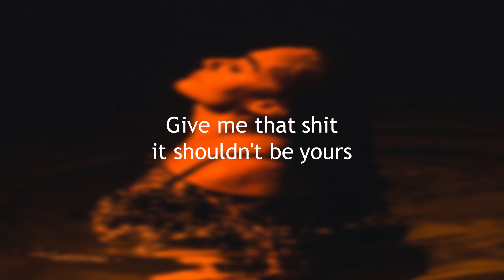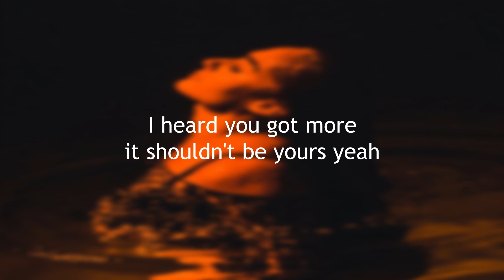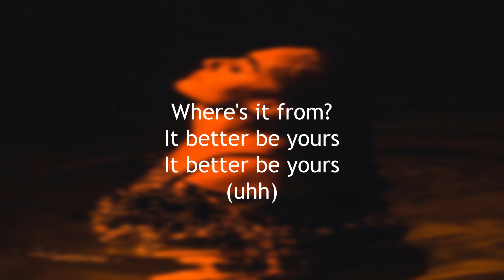MASHBEATZ FALLEN HERO$ (VIDEO LYRIC$) FEAT. A-REECE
MASHBEATZ COME WITH SOME HEAT with a FIRE BEAT. On Fallen Heroes, A-Reece raps about how other artists received awards that they don’t really deserve. A-Reece has dropped legendary projects but still hasn’t received any award. He even dropped one of the best hip-hop albums of the country “Reece Effect” but didn’t even get a nomination for best Hip-Hop/Rap album.
His old friend,FLAME won Best Male Award at the SAHHA 2019 and FLAME caught attention of many people by being featured on A-Reece tracks. A-Reece may be referring to FLAME on this track because FLAME is where he is at right now because of A-Reece.

COMMENT WITH YOUR FAVORITE VERSE/LINE IN THE COMMENTS SECTION

GO FOLLOW MASHBEATZ & A-REECE AND SHOW THEM SOME LOVE

CLICK BELOW TO CHECK OUT RED TUE$DAY BY MASHBEATZ AND A-REECE HERE:

PEACE